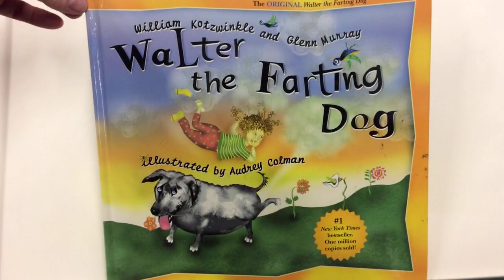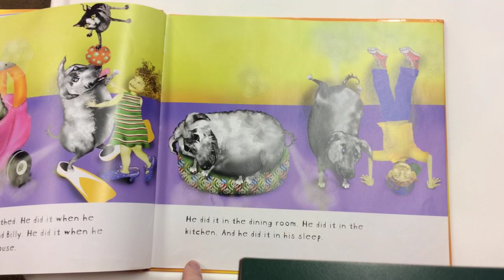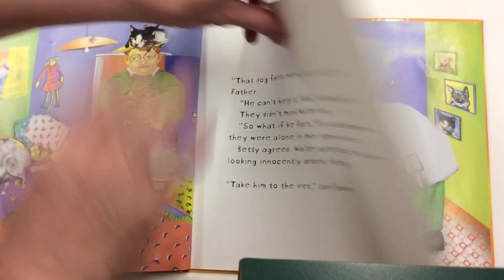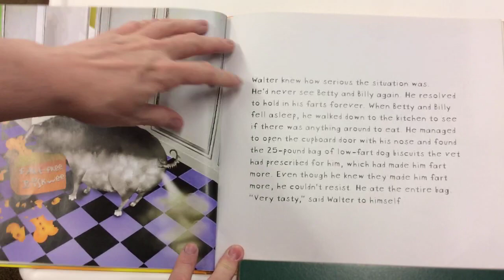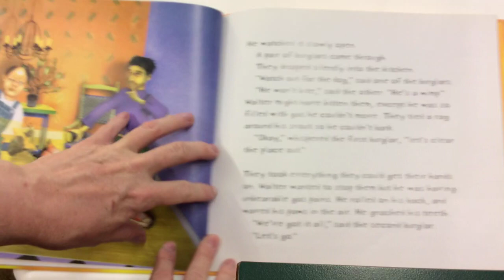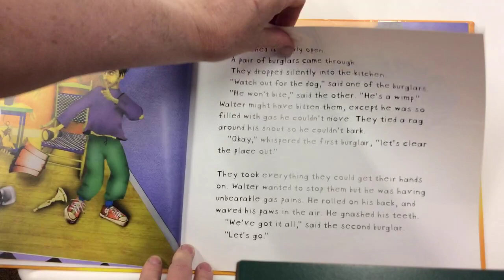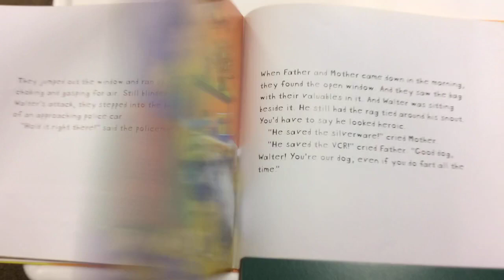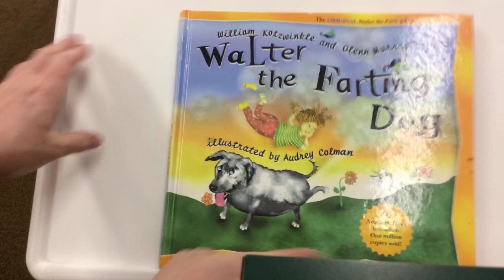Ten Minute Story Hour - Walter The Farting Dog